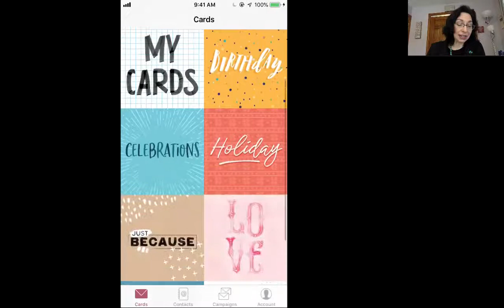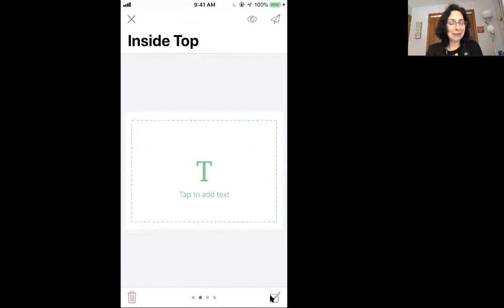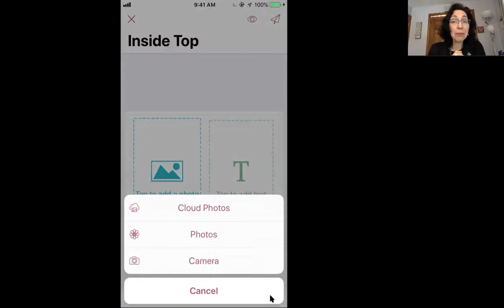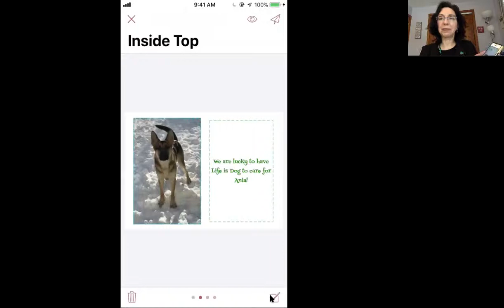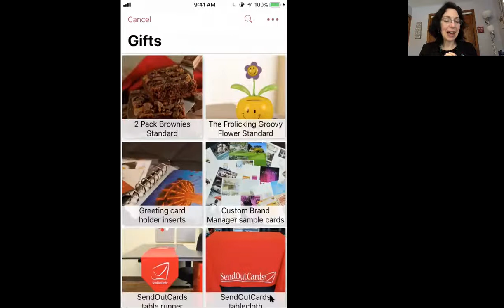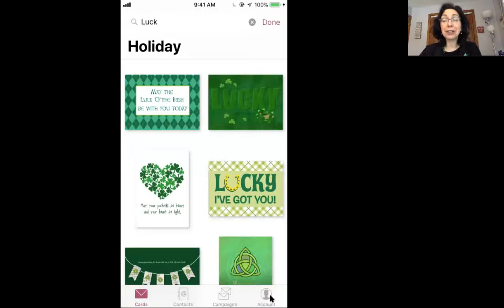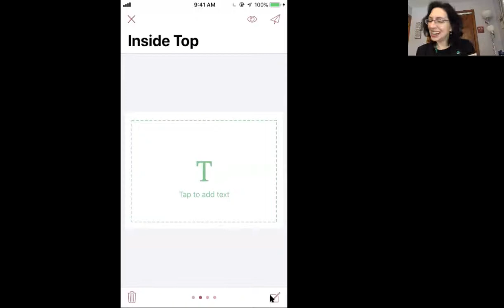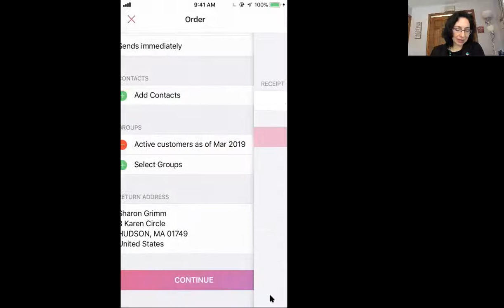March Gratitude with Attitude - Luck of the Irish!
Looking to spread Irish Cheer of St Patty's Day to clients and friends? Watch and learn how easy it is to send out a St Patrick's Day card to an individual or a group with SendOutCards! We appreciate you!